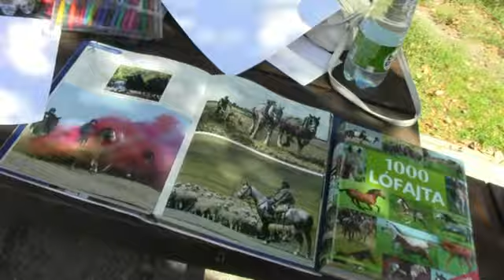Plauter Kúria - Nyári lovastábor :)